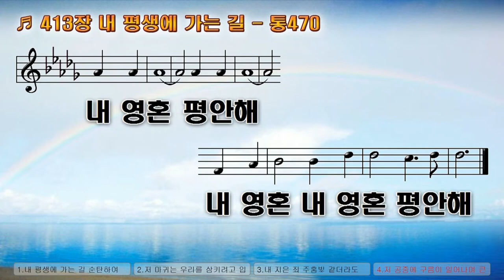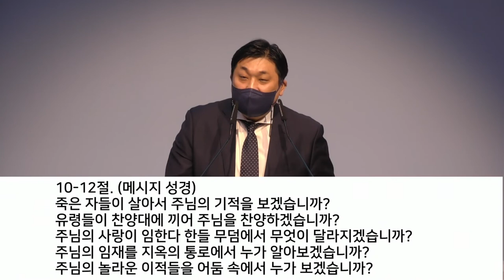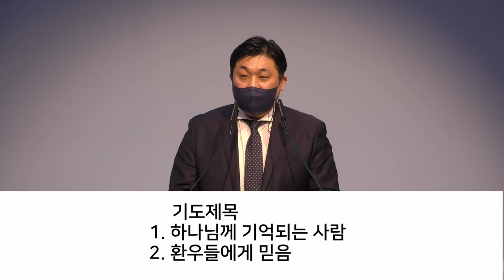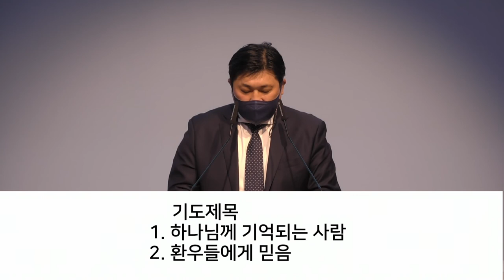20220209 수요기도회